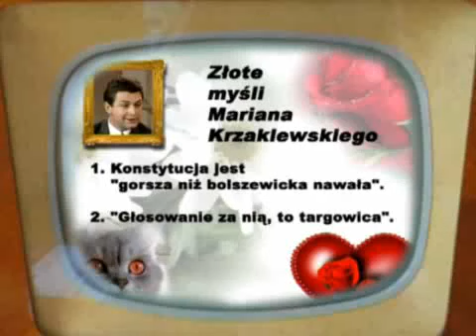"Piękny Maryjan" - Spot SLD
"Piękny Maryjan" - Spot SLD. Nowy spot SLD w kampanii wyborczej do europarlamentu. Piosenka w tle śpiewana jest przez Piotra Pręgowskiego, wspierała ona kampanię prezydencką Krzaklewskiego z 2000 roku.